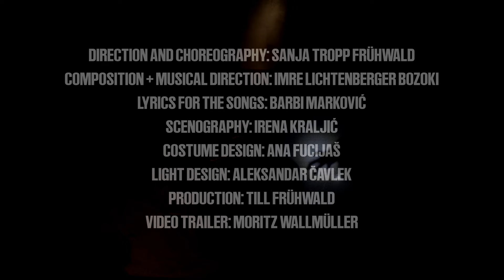Das Leben Macht Mir Keine Angst - Trailer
VRUM Performing Arts Collective stürzt sich in das Abenteuer der Bekämpfung der Angst! Ausgehend von dem Gedicht „Das Leben macht mir keine Angst“ entwickelt das generationenübergreifende Ensemble eine Inszenierung, in der es sich mit den Gefahren, dem Grusel und den Verrücktheiten des täglichen Lebens konfrontiert.

Drei erwachsene und sechs junge Menschen zwischen 11 und 15 Jahren begeben sich auf eine tänzerisch-musikalische Suche nach Mitteln gegen die Angst. Das berühmte Gedicht der US-amerikanischen Schriftstellerin und Bürgerrechtlerin Maya Angelou ist dabei humorvoller, ernster und rhythmischer Ausgangspunkt dieser Suche. Mit poetischen Texten und ausdrucksstarken musikalischen Bildern erzählen sie vom Anderssein, Angsthaben, Allein- und Zusammensein.

VRUM stellt sich gegen das Monster unter dem Bett, gegen die Schatten an der Wand, gegen die Angst, die uns befällt, wenn man auf die Krisen dieser Welt schaut.

6–14 Jahre
55 Min.
Wenig Sprache
Themen: Mut, Hoffnung, Lachen,
Zusammengehörigkeit

REGIE + CHOREOGRAFIE: SANJA TROPP FRÜHWALD
KOMPOSITION + MUSIKALISCHE LEITUNG: IMRE LICHTENBERGER BOZOKI
TEXTE: BARBI MARKOVIĆ
BÜHNE: IRENA KRALJIĆ
KOSTÜME: ANA FUCIJAŠ
TANZPÄDAGOGIK: SUNČICA BANDIĆ
PRODUKTIONSLEITUNG: TILL FRÜHWALD
PERFORMER:INNEN:
SALOME BASTIEN, JAŠA FRÜHWALD, GAT GOODOVITCH PLETZER, ISADORA MAGNUSDOTTIR, BANDI MESZERICS, PIA KAÇINARI MIKULA, FILIP SEVER, MAYA VILLARREAL

VIDEO TRAILER: MORITZ WALLMÜLLER